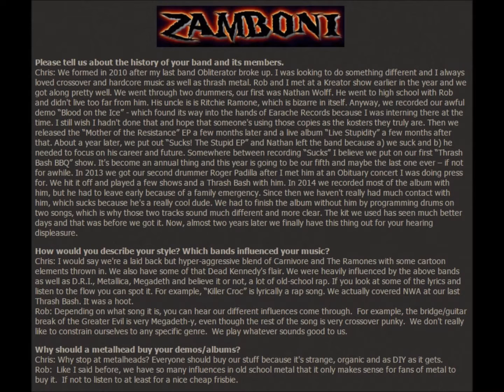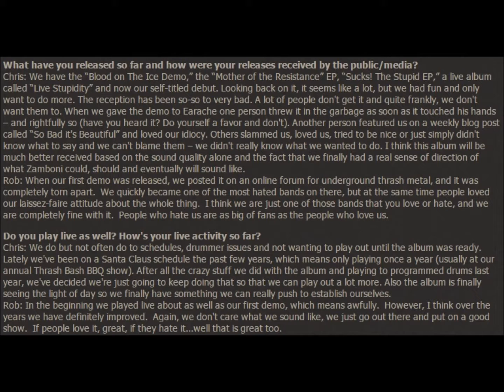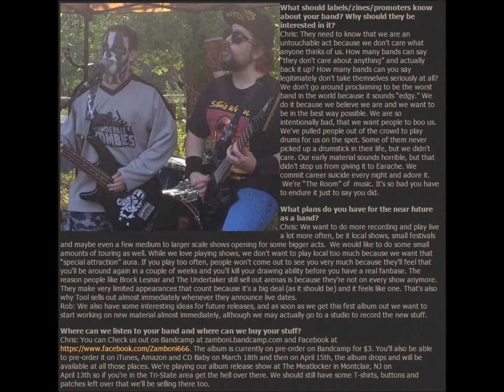Zamboni (Crossover Thrash Metal from USA) - interview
March 2016